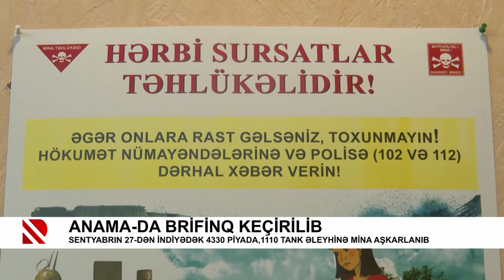ANAMA-da brifinq keçirilib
Sentyabrın 27-dən indiyədək 4330 piyada,1110 tank əleyhinə mina aşkarlanıb